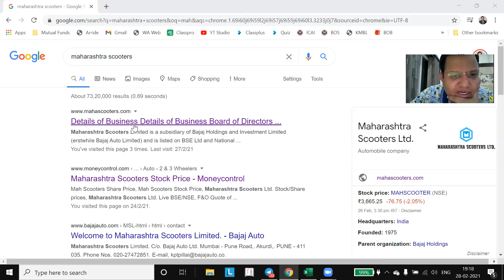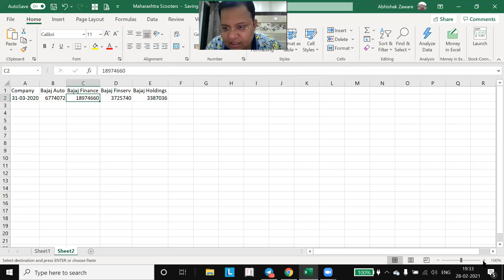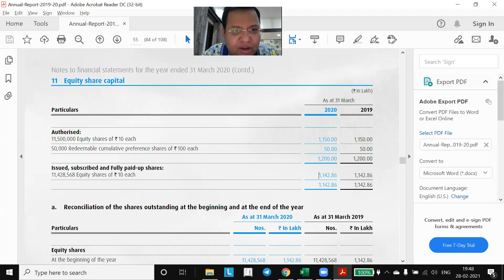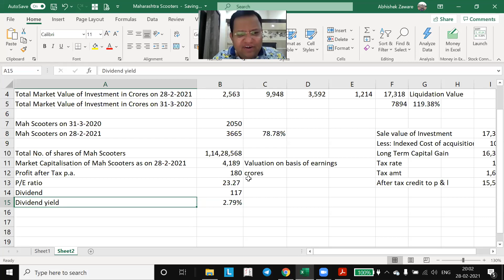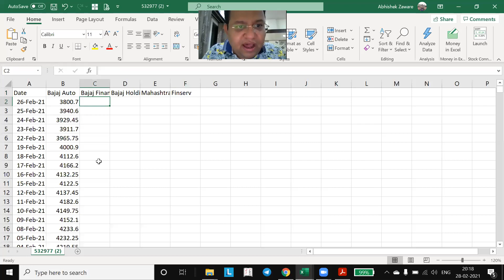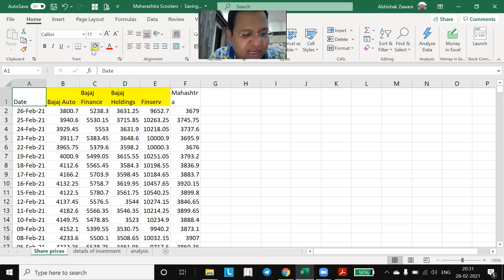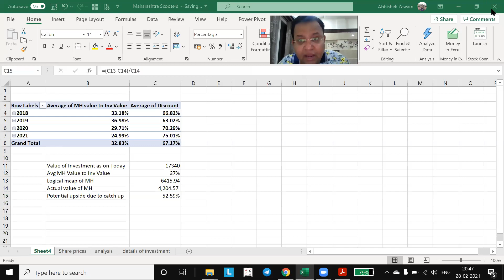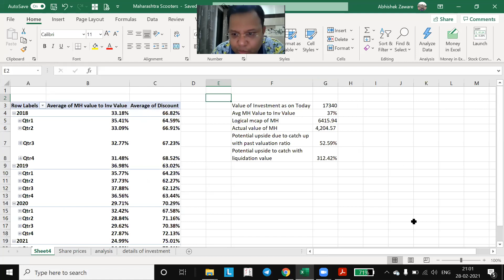Maharashtra Scooters Valuation Anomaly | BY CA Abhishek Zaware | Best CA Classes In Pune